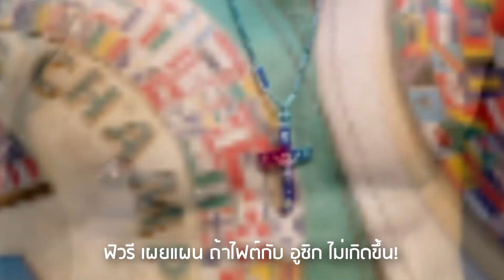ล่าสุด!! "ไทสัน ฟิวรี" เปิดเผยแผน? ถ้าไฟต์กับ โอเล็กซานเดอร์ อูซิก ไม่เกิดขึ้น!